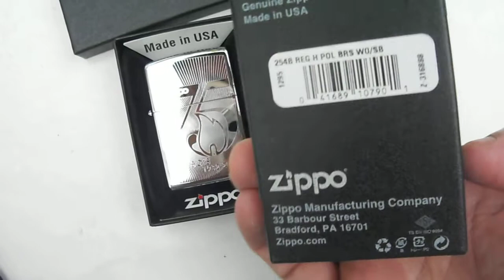ZIPPO MỸ | NAVY _ HẢI QUÂN MỸ Đồng và 75 NĂM ANNIVERSARY Chrome. Tuấn Sài Gòn: 0909.828.779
ZIPPO MỸ CHÍNH HÃNG. MỚI 100%, NGUYÊN HỘP
Giá: Đồng: 750k. Chrome: 600k... Giao hàng miễn phí toàn quốc cho a e
Link trang Facebook của mình , a e vào tham khảo thêm nhiều mẫu zippo cao cấp - ĐỘC ĐÁO và CHẤT nhé